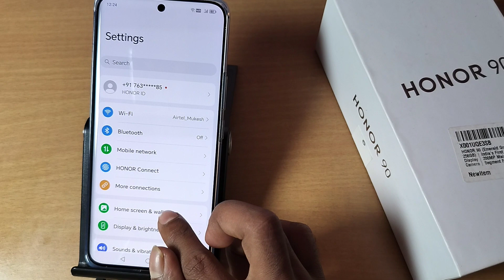Honor 90 always on display kaise off kare, how to deactivate always on display in honor 90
Best powerful CPU under 10k

60-Inch Tripod with Bag

7 Socket 6A Extension Board

multiplug Extension